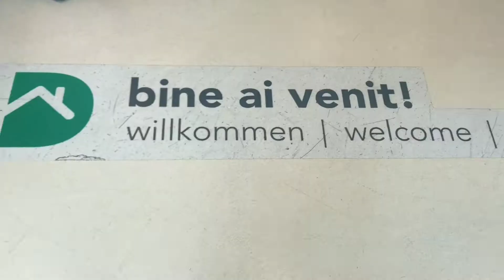Activitati cu copii în Cluj-Napoca | Clujul Copiilor